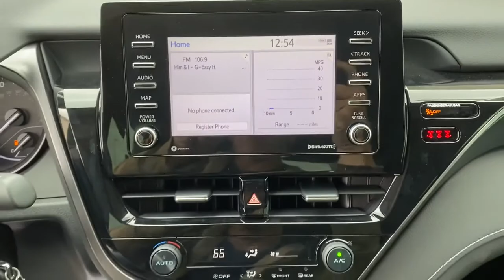2021 Toyota Camry Muskogee, Tulsa, Broken Arrow, Joplin, Owasso, OK 210302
Predawn Gray Mica New 2021 Toyota Camry available in Muskogee, Oklahoma at James Hodge Toyota. Servicing the Tulsa, Broken Arrow, Joplin, Owasso, OK area.

Must take delivery on in stock unit to qualify.  Not all customers will qualify for all rebates and incentives. See dealer for details. Price includes: $1250 - TMS Customer Cash - Gulf. Exp. 05/03/2021